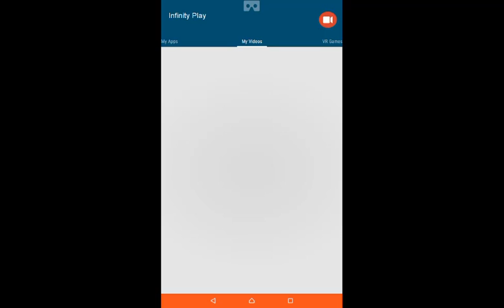Trial Xtreme 3 Norway Level 5 Walkthourgh